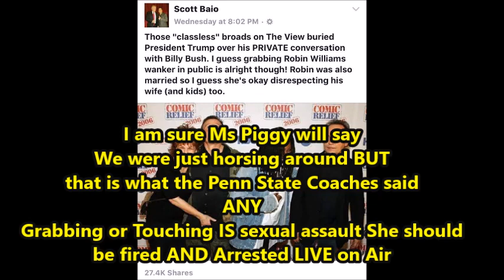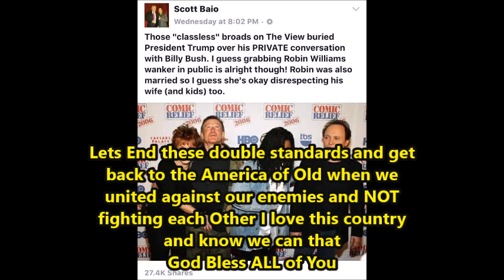Joy Behar caught Molesting Guest ANY touching = assault Just Horse play ? NO / Fire arrest her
Please share this video Of Joy Behar assaulting a guest On Twitter and Face Book and ANY other SOCIAL MEDIA you see fit by using the "share" option - it is usually located below the video

This video is proof there are double standards among TV shows celebs and those they agree with Joy Behar is caught and seen grabbing a Guest - State Laws mostly say: ANY touching is assault - Her excuse will most likely be "We were just horsing around" OR it was "ALL in Fun" Well Ms Piggy there is nothing funny about  assault and you trying to lessen the impact of your action is Despicable BUT very typical of you and the Other host of the View

- To ABC and The View Please Fire her We should also Demand her arrest LIVE on The AIR to see how likes Being the butt of her " joke '" !!

Joy Behar Video GRABBING Guest Joy Behar caught grabbing molesting Guest ANY touching is assault i AM SURE SHE WILL CLAIM IT WAS " Just Horseplay " Horse play but isn't that what the Penn State coaches used as a defense in their trial - and were convicted

The Image in the Video was taken from Actor Scott Baio 's Twitter account

Liam T